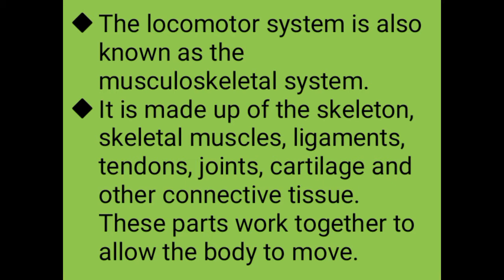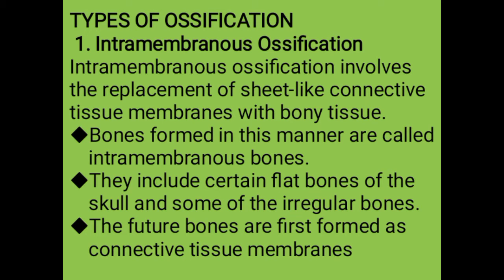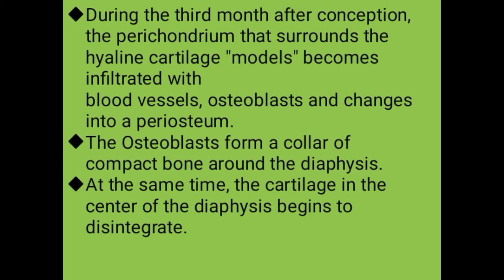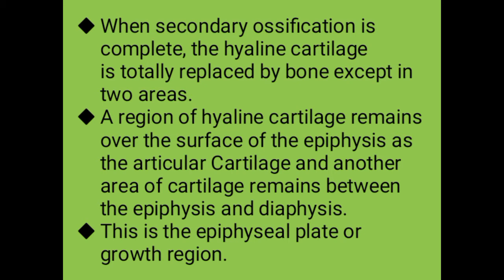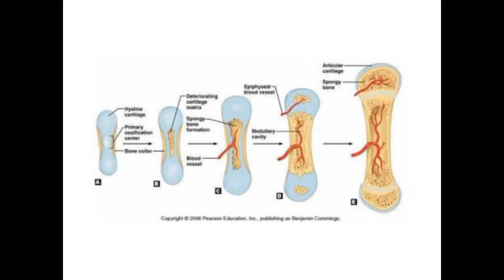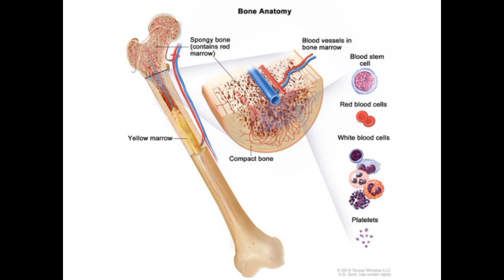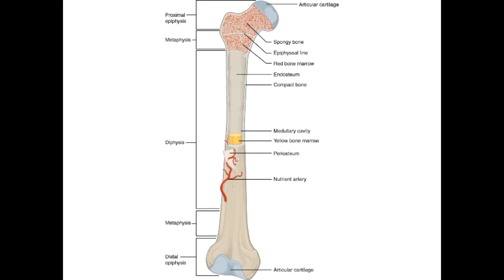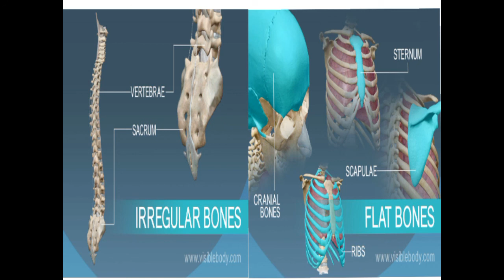Locomotor System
Types of bone ossification, classification of bones